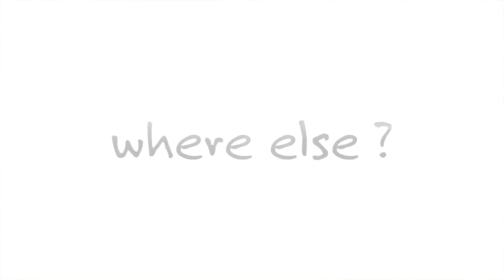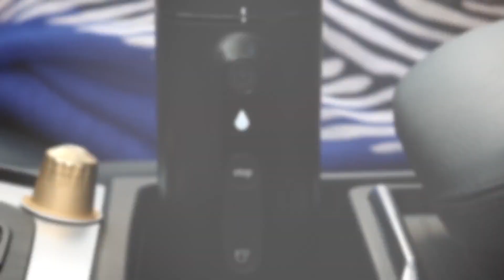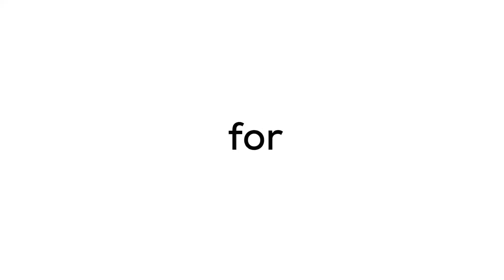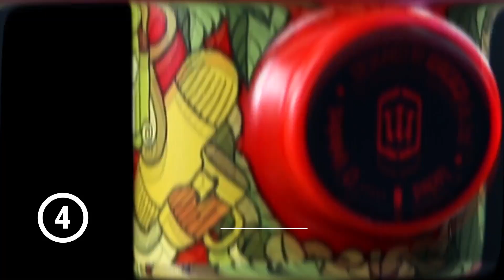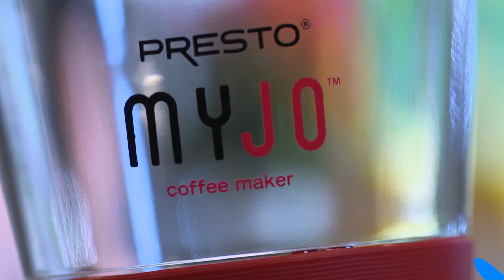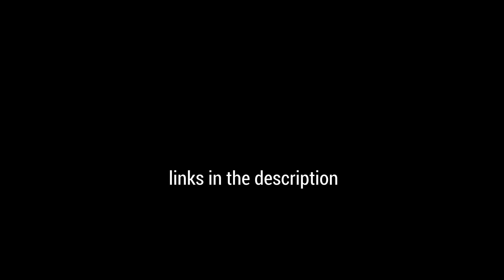10 BEST PORTABLE COFFEE MAKERS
Looking for a travel or camping coffee maker?  Here are the best options for you. Perfect for camping, travel, kitchen and office.

10 Best Portable Coffee Makers:

0:13 ► 10. WACACO Nanopresso Portable Espresso Maker

1:15 ► 9. Handpresso Pump Pop, Sky Blue

2:06 ► 8. KOHIPRESS The Original Portable French Press Coffee Maker

3:02 ► 7. Handpresso Hybrid Auto Set

4:10 ► 6. Nowpresso NPFP18001 Espresso Machine

5:22 ► 5. Litchi Portable Hand Held Espresso Maker

5:50 ► 4. WACACO Nanopresso Jungle Edition

6:22 ► 3 Barsetto Protable Espresso Press Coffee Maker

7:07 ► 2. Presto MyJo Single Cup Coffee Maker

7:35 ► 1. Cafflano Klassic- Portable All-in-One Pour Over Coffee Maker Black